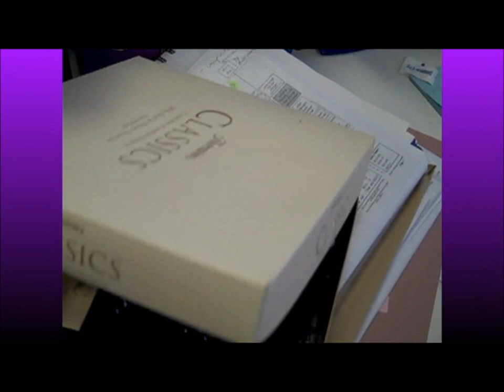Tesco Does Strictly Part 7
John Harkness from Tesco